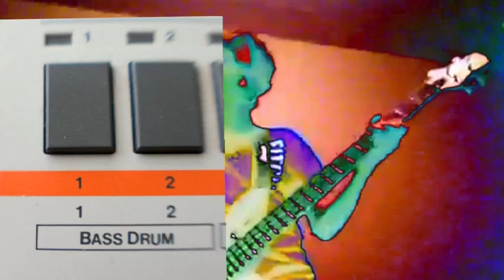hito's bass ling/ guitar riff concept (bassling remix)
to read how this remix is a response to reinstating copyright on works in the public domain and the SOPA protests that have been all over the internet today.